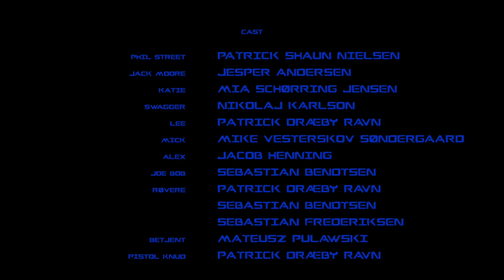C.S.W.A.T. (2010) – Kortfilm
Jack Moore har fået til opgave at skabe en ny, eksklusiv politistyrke. Han har samlet det meste af holdet, men han mangler stadig én, nemlig Phil Street. De to skiltes som uvenner for tre år siden, da de blev uenige under en aktion. Kan de mon finde ud af at arbejde sammen igen?